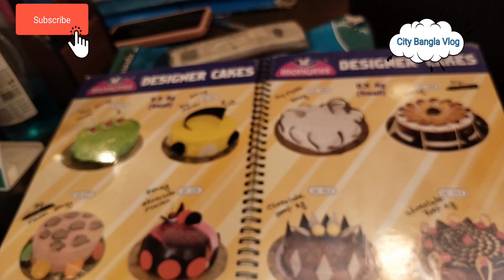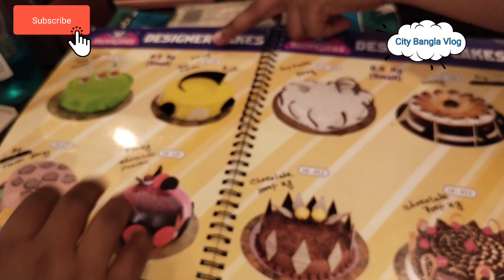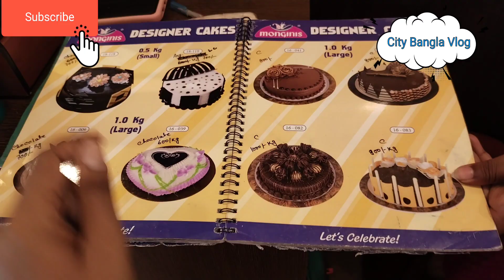মেয়ের জন্মদিনের জামা কিনতে গেলাম।।bengalivlog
মেয়ের জন্মদিনের জন্য স্পেশাল একটি ভিডিও! এই ভিডিওতে আমি আমার প্রিয় মেয়ের জন্মদিনের উপলক্ষ্যে কেন্দ্র করা হয়েছে মেয়ের জন্য একটি আকর্ষণীয় জামা কেনার অভিজ্ঞতা। আমি আমার সঙ্গে আমার মেয়ের এই আনন্দময় ক্ষণগুলি শেয়ার করতে চাই। এই ভিডিওতে আপনি জানতে পারবেন জামা কিনে আমার মেয়ে কত খুশি এবং আনন্দিত আর আমি বাবা হয়ে মেয়েকে কিনে দিতে পেরে আমিও খুবই খুশি এবং ওর মা ও খুব খুশি।

ভিডিও টি কেমন লাগলো কমেন্ট করে প্লিজ জানাবেন

ধন্যবাদ.